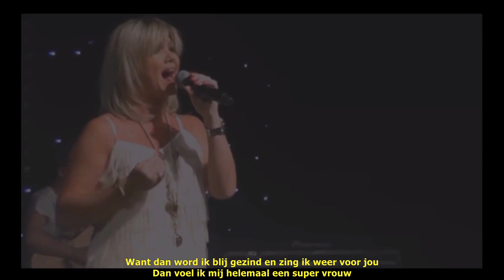Lindsay - Voor Liefde En Muziek (Ondertiteld)